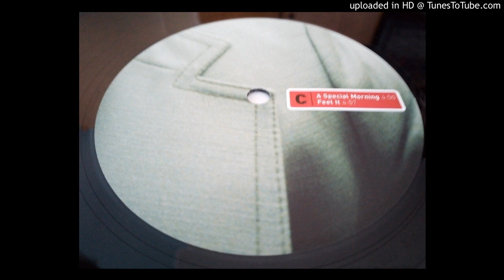Ralph Myerz & The Jack Herren Band - Feel It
Label: Emperor Norton ‎– EMN 7062-1
Format: 2 × Vinyl, LP, Album
Country: US
Released: 2003
Genre: Electronic
Style: Dub, Future Jazz, Downtempo